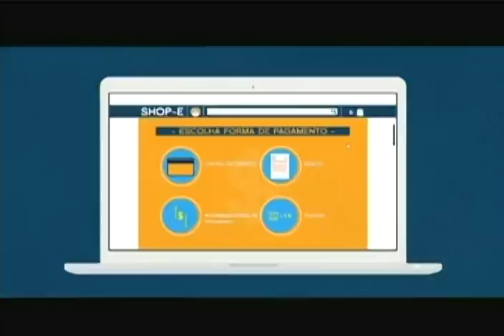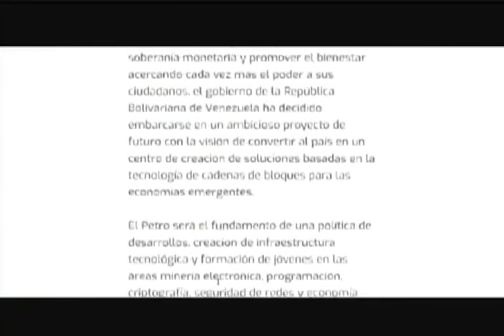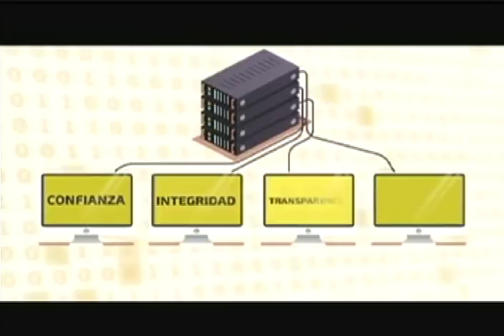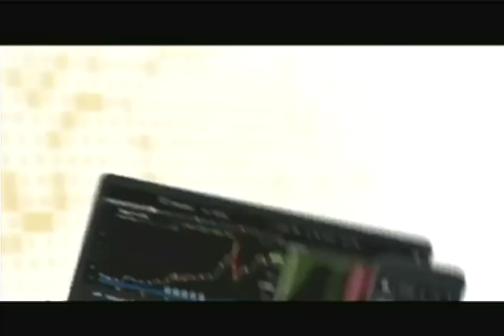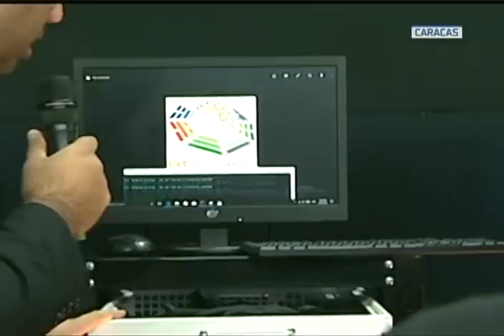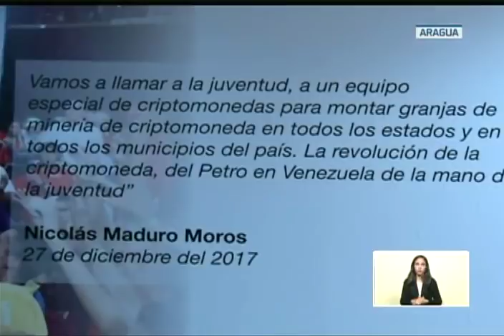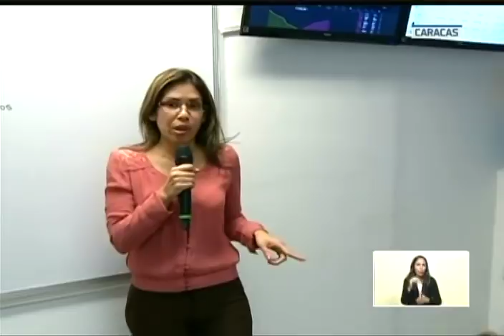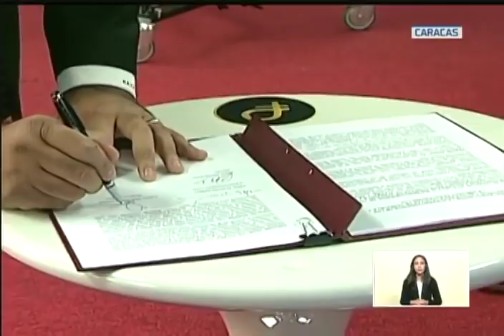El Petro (criptomoneda venezolana), acto de lanzamiento con el Pdte Nicolás Maduro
Acto completo realizado el 20 de febrero de 2018 en la noche de la criptomoneda venezolana El Petro, con el Presidente de Venezuela, Nicolás Maduro; el vicepresidente Tareck El Aissami y el ministro de Ciencia y Tecnología, Hugbel Roa, entre otras personalidades. Cadena de radio y televisión.